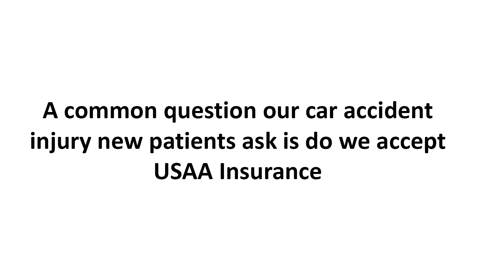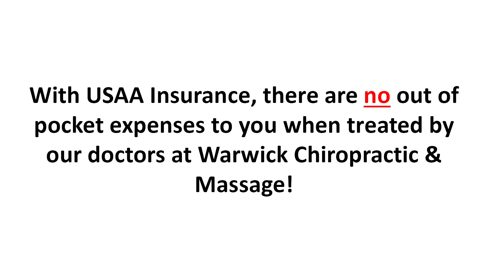Warwick Chiropractic & Massage Accepts USAA Insurance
Amongst the many insurance policies Warwick Chiropractic & Massage accepts, USAA Insurance is one.

With personal care and a gifted touch Your Lacey Olympia WA Chiropractor Dr. David Warwick at Warwick Chiropractic gets to the cause of your problem and pain. Dr. David Warwick DC provides his patients a unique, personalized, safe and effective Full Body Chiropractic Adjustments, Extremity Adjusting, Manual Traction, Spinal Distraction/Traction, Manual Therapy, Joint Mobilization, Therapeutic Activity Education & Cold Laser Therapy.

So consider this...If you are experiencing pain in your back, neck or even headaches or possibly arm or leg pain it may be time to get some help. Sometimes it can be as simple as ONE Visit but of course when working with a client for at least half a dozen sessions to make the most changes to their gait, posture, biomechanics and pain levels results vary patient to patient.

People find RELIEF at Warwick Chiropractic where Your Lacey Olympia WA Chiropractor Dr. David Warwick helps people from all over the world.

We are located 8650 Martin Way E Ste 207 Lacey, WA 98516 just South of Seattle-Tacoma Airport (Sea-Tac) near the Capital City of Olympia WA.

Get to Lacey Olympia WA and get the relief you deserve.

We look forward to meeting you in person at Warwick Chiropractic. There’s a reason Dr. David Warwick was voted #1 Best In Lacey WA Chiropractor!  See you soon.

Thank you for visiting our YouTube channel.  Here’s to helping you feel better faster.